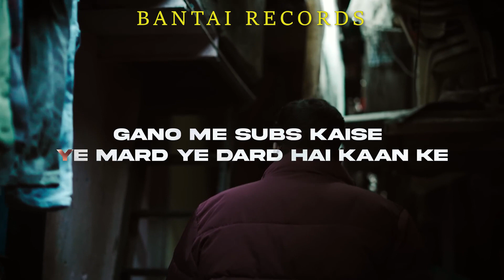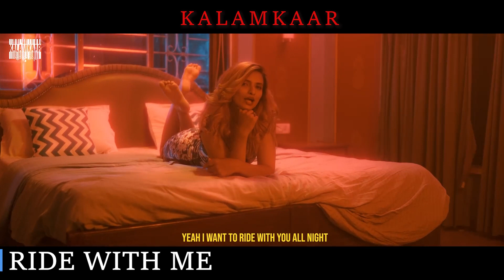BANTAI RECORDS VS KALAMKAAR - COMPARISION II WHICH ONE IS BEST LABEL? II INSIDE HIP HOP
Original Credits :

loka - ova
harjas - toota dil
harjas - mafia
shezz - bewafa
young galib - all night
thoratt - street lover
young galib - jhopadpati
murnal shankar - ride with me
krsna - sath ya khilaaf
krsna - og
krsna - makasam
krsna - seedha makeover
memax - hood mai to aa
fotty seven - baap se
karma - tony montana
emiway - kya bolte bro